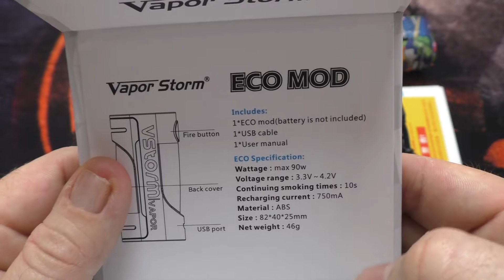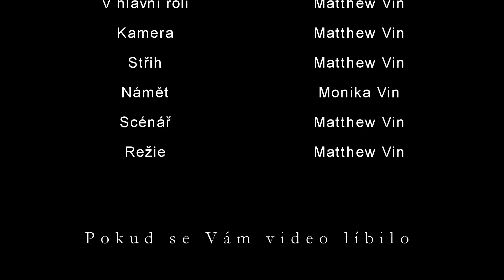VAPOR STORM - ECO MOD 90W (CZ)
Dnes se podíváme na zoubek nejlevnějšímu ABS módu u nás s jednoduchým chipem  ...  Schválně si všimněte jak ty dvířka lítají i mimo záběr na stůl :-D To je prostě psycho :-D